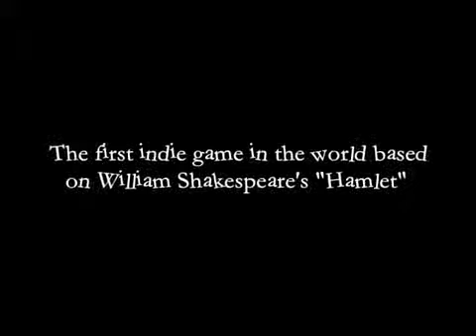mif2000's Hamlet trailer